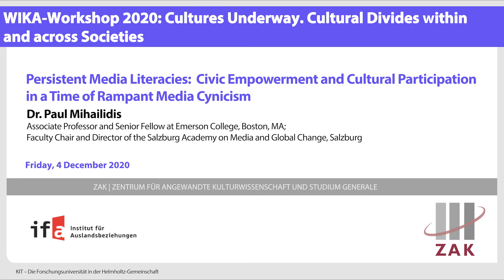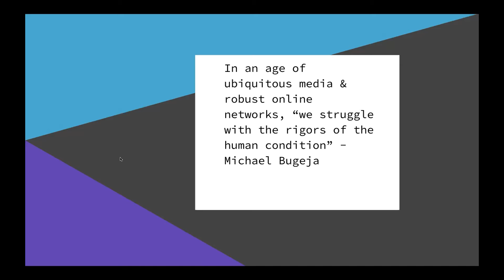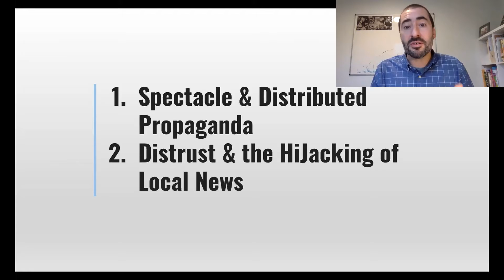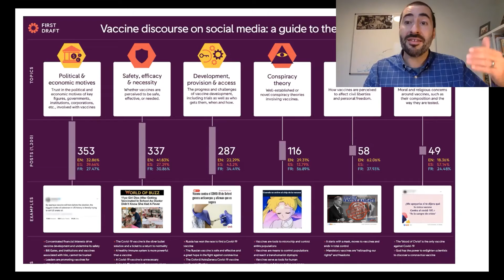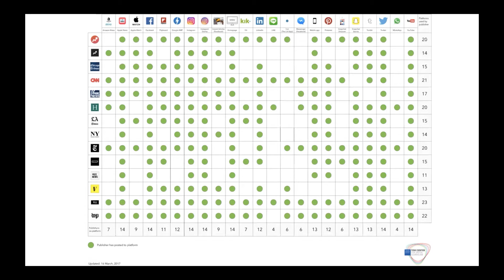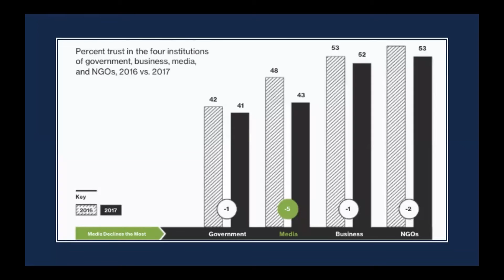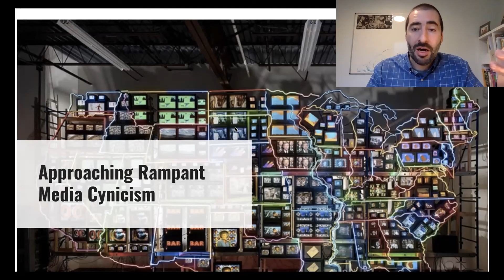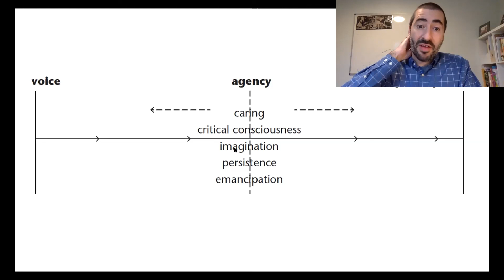Persistent Media Literacies: Civic Empowerment in a Time of Media Cynicism (Dr. Paul Mihailidis)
In Atelier 2 „Media and CSO Approaches to Mutual Understanding within and across Societies“ at the WIKA Workshop 2020 Dr. Paul Mihailidis (Associate Professor and Senior Fellow at Emerson College, Boston, MA; Faculty Chair and Director of the Salzburg Academy on Media and Global Change, Salzburg) in his presentation „Persistent Media Literacies: Civic Empowerment and Cultural Participation in a Time of Rampant Media Cynicism“ detailed three areas eroding public trust and engagement and their contributions to the fracturing of social cohesion and to growing cynicism, and presented the concept and approach of persistent media literacies to combat this growing media cynicism.

The WIKA Workshop 2020 focused on „Cultures Underway. Cultural Divides within and across Societies“. It is headed by the Chairwoman of the Academic Council on Culture and Foreign Policy (Wissenschaftlicher Intitiativkreis Kultur und Außenpolitik, WIKA), Prof. Dr. Caroline Y. Robertson-von Trotha, and Secretary General of the Institute for Foreign Cultural Relations (ifa), Ronald Grätz. The WIKA Workshop 2020 took place on Friday, 4 December 2020 as a fully virtual event.